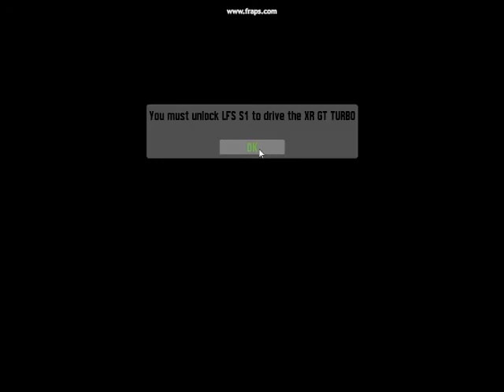Let's Play LFS - drifting with steering wheel -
Another episode of LFS, this time- drifting!
Comment down bellow of what games should I play!